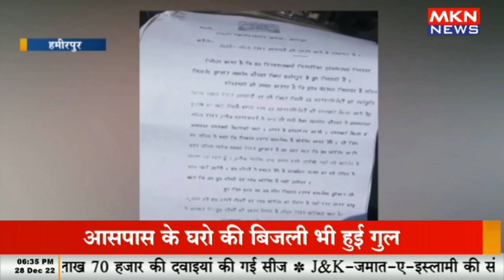ग्राम पंचायत अधिकारी पर लगाए भ्रष्टाचार के आरोप